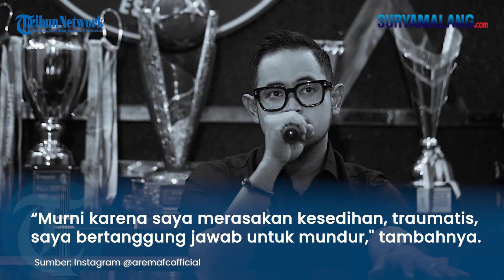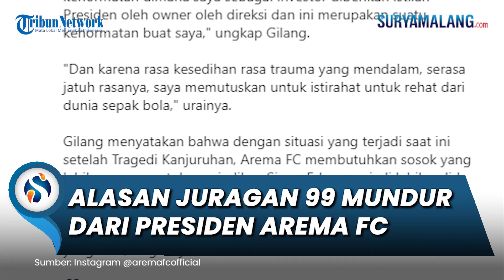Alasan Juragan 99 Mundur dari Presiden Arema FC, Pastikan Tidak Ada Tekanan dari Pihak Lain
SURYAMALANG.COM - Gilang Widya Pramana resmi mundur sebagai Presiden Arema FC, Sabtu (29/10/2022).

Di Kantor Arema FC, pria berjuluk Juragan 99 itu memastikan kemunduran dirinya dari jabatan Presiden klub tak ada kaitannya dengan pemeriksaan dirinya di Polda Jatim beberapa hari lalu terkait kasus Tragedi Stadion Kanjuruhan.

"Tidak ada kaitannya dengan itu, pemeriksaan saya di Polda saya tetap siap dan kooperatif," kata Gilang, Sabtu (29/10/2022).

Soal alasan Gilang Widya Pramana mundur ialah sebagai bentuk tanggung jawab moralnya sebagai Presiden klub karena banyaknya korban yang meninggal dalam Tragedi Stadion Kanjuruhan.

"Pengunduran diri tidak ada tekanan pihak manapun, itu murni karena tanggung jawab moral saya, murni karena saya merasakan kesedihan, traumatis, dan saya bertanggung jawab untuk mundur," jelasnya.

Artikel ini telah tayang di SuryaMalang.com dengan judul Juragan 99 Beberkan Alasan Mundur dari Jabatan Presiden Arema FC,